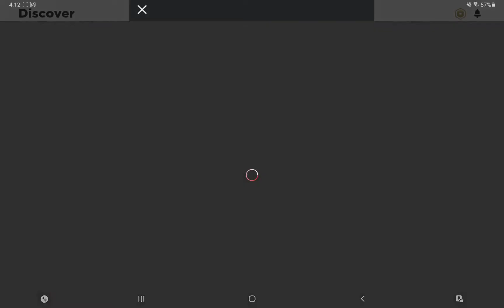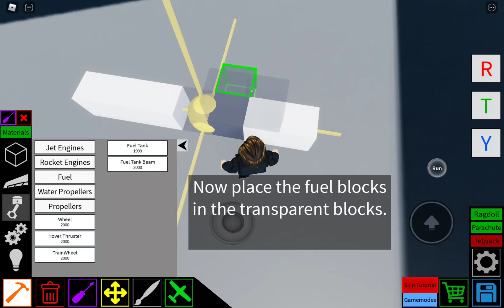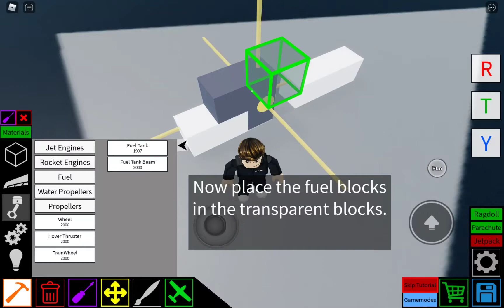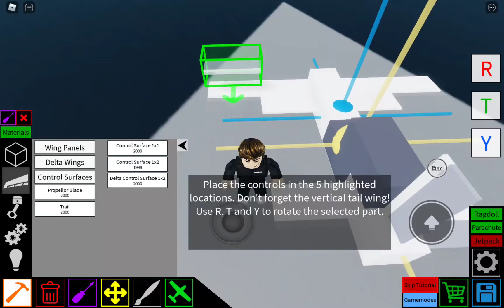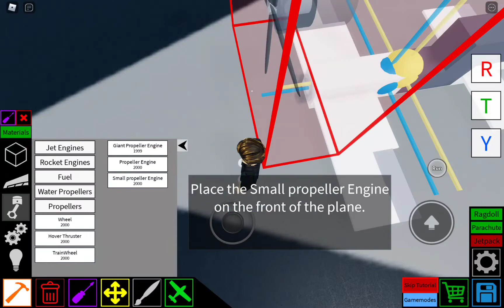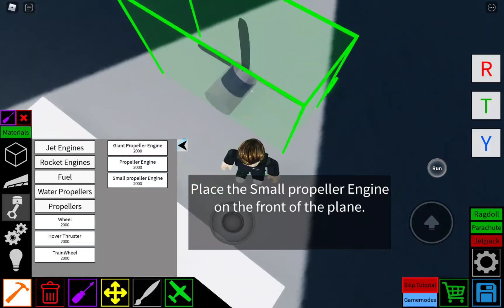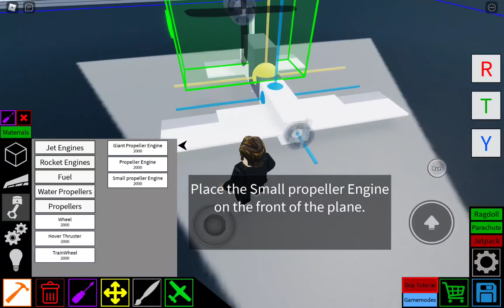Roblox Plane Crazy made me Crazy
I try playing Plane Crazy in Roblox but end up frustrated at the controls and "rage quit".